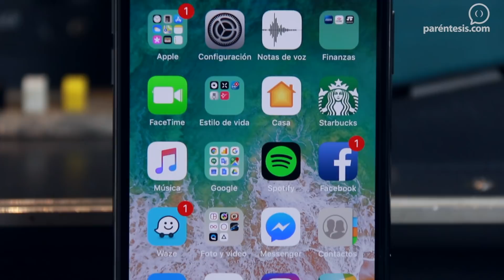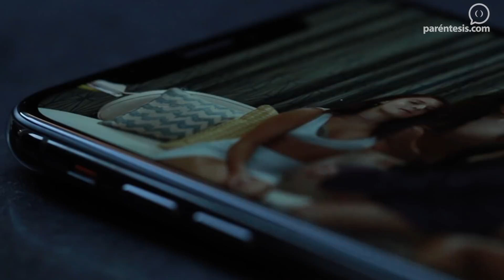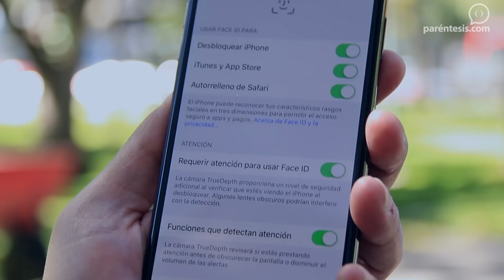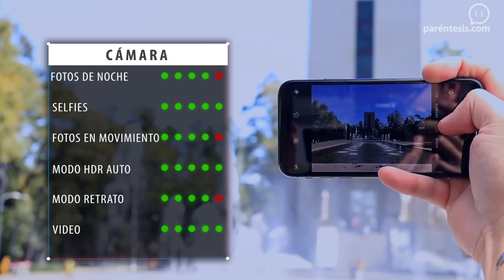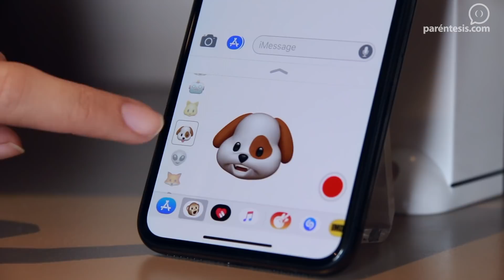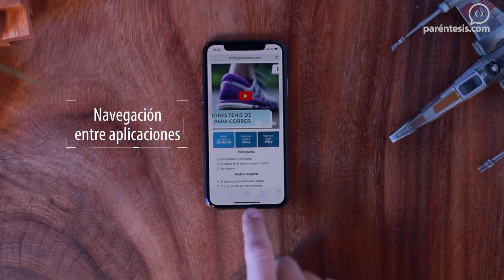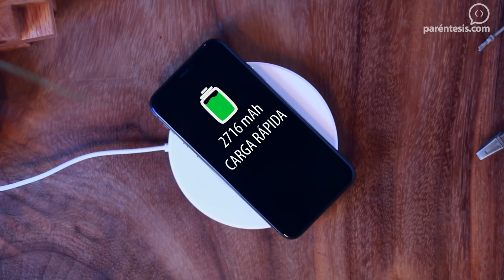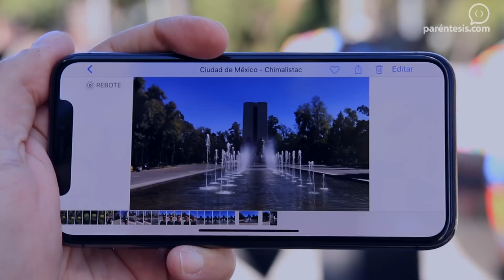iPhone X, review en español: El MEJOR iPhone hasta el momento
Probamos el iPhone X y tras el análisis la conclusión y opinión de Benja es clara: este es el mejor teléfono que Apple ha creado hasta el momento: buen diseño, pantalla impresionante y la más avanzada tecnología de reconocimiento facial en un smartphone que es sumamente rápido y que se complementa con cámaras que, con un solo clic, hacen fotografías muy buenas. ¡Dale play!